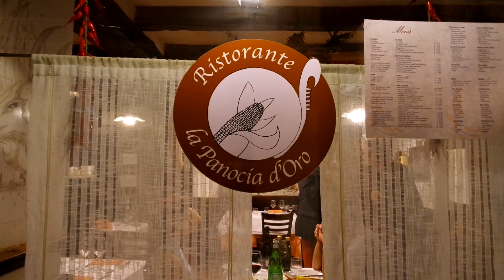Dinner In Venice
It's been a dream of mine to see the Venice Biennale and recently I visited for the weekend. I also went on a bit of an adventure to find somewhere special to eat.